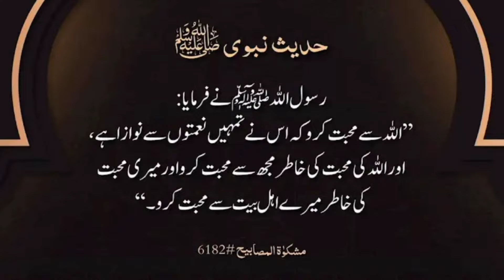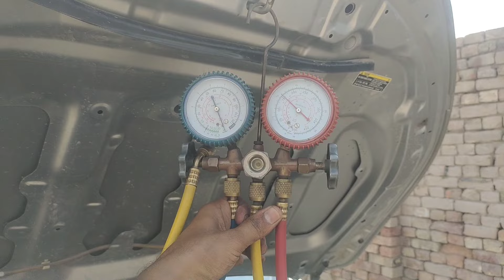How to Diagnose and Replace an A/C Compressor Coil Without Removing Refrigerant or Compressor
[] Remove and Replace AC Compressor Coil Without Removing Refrigerant or Compressor

How To Buy Perfect Money Dollar In Pakistan | Perfect Money Deposit | Earn with Ms

[] A/C won't work - Easy test, Easy Fix - Air Conditioning Clutch Cycling Switch
SYMPTOMS OF A BAD AC PRESSURE SWITCH
Car AC Not Cooling - How To Easily Check AC Pressure Switches
How To Fix Car AC - AC Pressure Switch P0530 P0531 P0532 P0533 ...
Toyota corolla Ac pressure switch faulty 4pin Really fitting
Car AC Not Cooling - How To Easily Check AC Pressure Switch
Toyota AC compressor dont work How to check power to AC compressor
car A/C pressure switch problem || compressor not engaged || APT ...
 Replacing a pressure switch (passenger car)
2004 Corolla Turn On A/C Compressor Fix /Check/Test. + LINKS IN ...
toyota corolla a/c compressor diagnostics
Toyota Corolla AC DONT WORK 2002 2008 QUICK AC RELAY FIX
How TO check AC sensor compressor And bypass AC pressure switch ...
2022 Toyota corolla 2007 AC Dont work, Quick Fix AC Relay
2020AC stopped working , 2003 corolla AC compressor stopped working hit the ...
Air Conditioning Refrigerant Pressure Switch Replacement
REPLACE PRESSURE SWITCH,O RING & LEAK TEST
Toyota
Hvac Pressure Switch | Part #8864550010 | Toyota Auto PartsAuto Repair Technician Home
How to Locate and Perform Testing on the AC Pressure Switch on Toyotatcorolla
Toyota Corolla Repair Manual: On–vehicle inspection - RefrigerantMechanic Base
4 Symptoms Of A Bad AC Pressure Switch [High Or Low]
How to Replace an AC Pressure Switch

Ac high pressure switch symptomsAc pressure switch replacementHow to bypass low pressure switch on acHow to test ac pressure switch with multimeterHow to bypass 3 wire ac pressure switch
2003 Toyota Corolla Ac Low Pressure Switch Location
Car Air Conditioning Pressure Switch Replacement
2004 Toyota Sienna Ac Pressure Switch
Malfunctioning AC Pressure Switch Symptoms And How To Replace
How do you test a Toyota AC pressure switch?
What are the symptoms of a bad AC pressure switch?
Where is the AC pressure switch located?
What happens if AC high pressure switch is bad?
What causes pressure switch failure?
How long does AC pressure switch last?
What happens if pressure switch fails?
How do you know if a pressure switch is good?
When should I replace my AC pressure switch?
Can I remove AC pressure switch?
Is A pressure switch necessary?
What is normal pressure for AC system?
What is the pressure for 134a in a car?
What is the normal pressure for 134a?
What is the pressure of R134A cylinder?
What is the suction temperature of 134a?
How do you check a car AC pressure switch?
How do I find my AC pressure switch?
How can you test a pressure switch?
What is another name for a pressure switch?
Does a compressor need a pressure switch?
What's inside a pressure switch?
How do you adjust a pressure switch on a compressor?
How do you adjust the pressure on a compressor?
2021 how to bypass AC pressure sensor 3pin bypass AC switch step by step
How to bypass Ac pressure sensors pt2
07-Jul-2021How to bypass ac pressure switch pt1
2021Jumping or Bypassing AC PRESSURE switch? 2 pin 3 pin or 4 pin AC ...
How to bypass 3 pin ac pressure switch | any cars | only 2 minutes | p0530 ...
HVAC: How To Wire High And Low Pressure Switch For A AC (How To ...
16-Dec-2020How To Bypass Ac Presure Switch, 4 pins
PRESSURE SWITCH: HOW TO BYPASS
Is it okay to bypass AC pressure switch?
How do you bypass a high pressure switch on a compressor?
Can low pressure switch cause AC not to work?
What are the symptoms of a faulty AC pressure switch?
What are the symptoms of bad high pressure AC switch?
How do you test a car AC pressure switch?
What is a faulty pressure switch?
Why do pressure switches fail?
Can a bad AC pressure switch cause overheating?
What causes high head pressure in AC system?
How do I stop my AC compressor from overheating?
How do I know if my AC valve is damaged?
How do I know if my car AC expansion valve is bad?
What are the symptoms of weak compressor valves?
When I turn my AC on in my car it makes a hissing noise?
Smart AC Solutions
How To Test 3 Wire Ac Pressure SwitchCAR FROM JAPAN
How To Jump 3 Wire AC Pressure Switch Easily? Simple Step
How to Jump 4 Wire AC Pressure Switch? (3 Easy Steps)Vehicle Freak
How To Jump 3 Wire AC Pressure switch
How to Jump 3 Wire AC Pressure Switch (4-Easy Methods